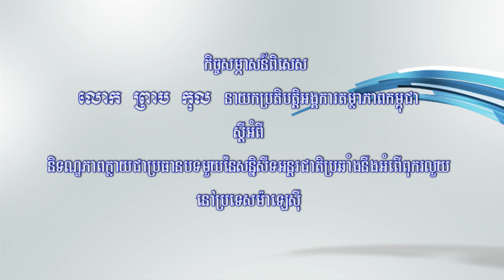និទណ្ឌភាព​ក្លាយ​ជា​ប្រធាន​បទមួយ​នៃ​សន្និសីទអន្តរជាតិប្រឆាំងនឹងអំពើពុករលួយ​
vod tv